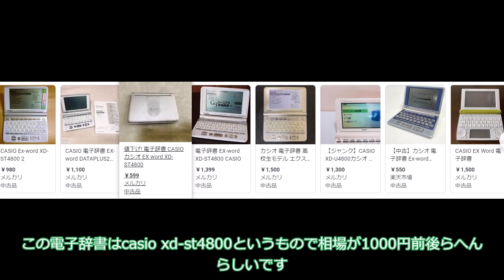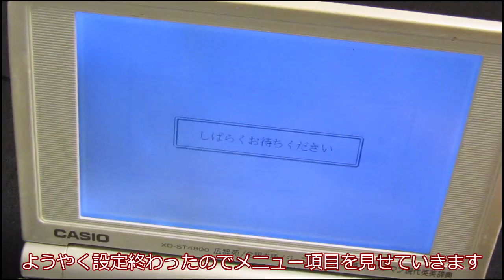ハードオフで激安電子辞書買ってみた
編集疲れた